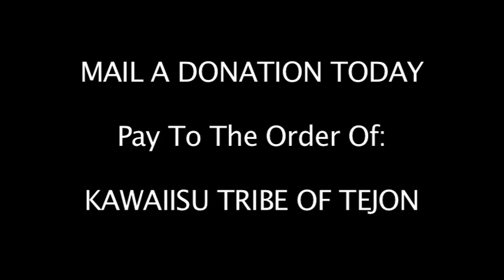Kawaiisu Tribe of Tejon Lawsuit and Sacred Sites on Tejon Ranch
David Laughing Horse Robinson talks about the CEQA lawsuit his Native American Tribe filed where Kern County, CA gave the Tribe's remains to the Tejon Mountain Village corporation. He says this treatment of the Sacred Sites of his ancestors, the graves of the Kawaiisu Tribe of Tejon, is like what happened to the Jews at the hands of Adolph Hitler. His blog is